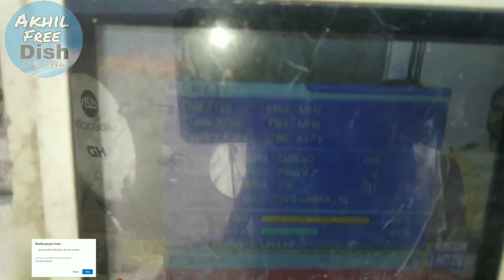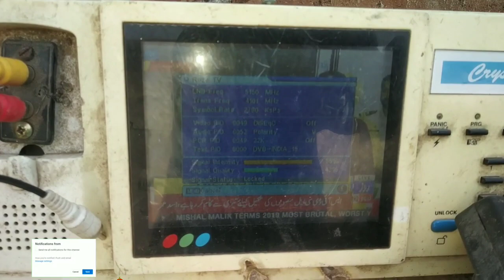Paksat 38°E 1R satellite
Paksat 38°E 1R satellite  Akhil free Dish वीडियोकॉन 90 सेंटीमीटर देश के ऊपर हमने सेट किया है TP prakaar 4101 H 4340